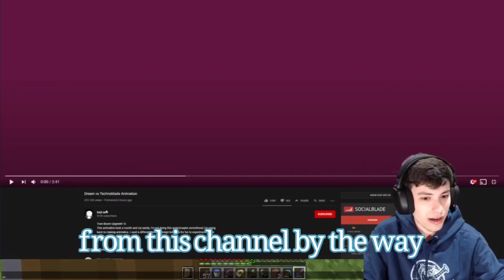GEORGENOTFOUND REACTS TO SAD-IST’S NEW TECHNO VS. DREAM DUEL ANIMATION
okay so SAD-ist is so freaking talented. i love the way they draw dream and long haired techno. the art is immaculate